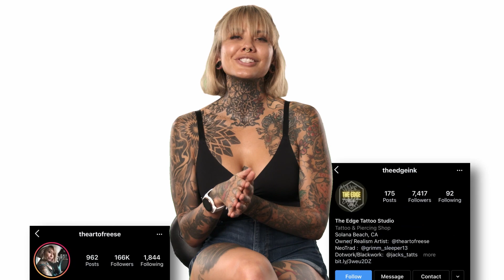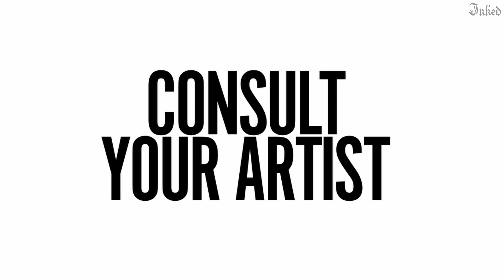From Stinky Feet to Tipping: Tattoo Advice with Reese Hilburn | Dos and Don'ts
Everyone wants to be a good client for their tattoo artist. And for first timers, they may not know the right or wrong ways to approach the process. That's why Reese Hilburn is here to share her top tattoo dos and don'ts for clients. From tipping to complaining to hygiene to slang, she sets the record straight as an experienced professional.